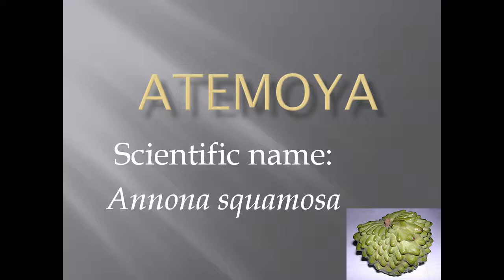Pronunciation, Picture and Scientific name of fruit ATEMOYA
Fruit name: ATEMOYA
Scientific name: Annona squamosa